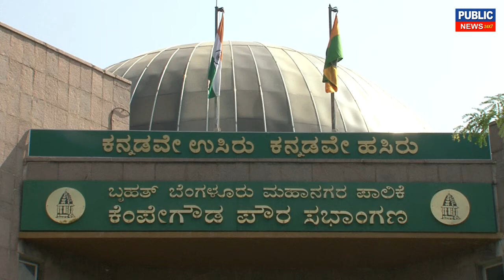ಜಿ. ಕೋಕಿಲಾ ಚಂದ್ರಶೇಖರ್ ಬಿಬಿಎಂಪಿ ಅಧ್ಯಕ್ಷರು ಅಪೀಲು ಸ್ಥಾಯಿ ಸಮಿತಿ ಕಛೇರಿ ಪೂಜೆ ಕಾರ್ಯಕ್ರಮ